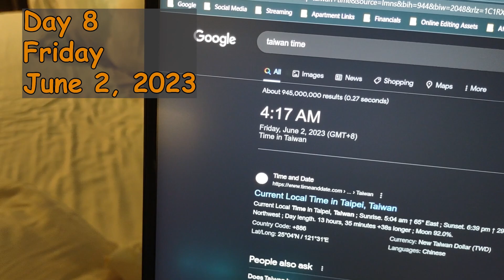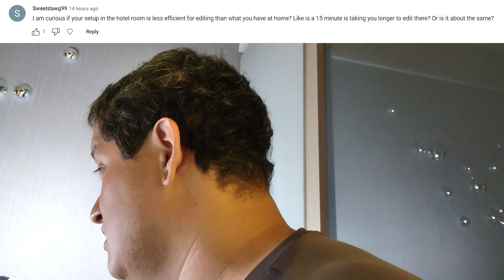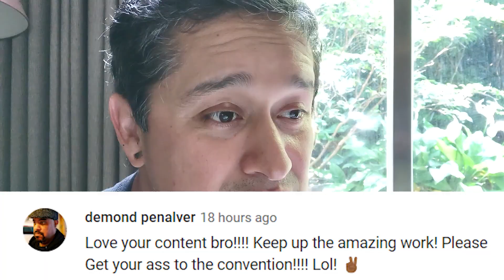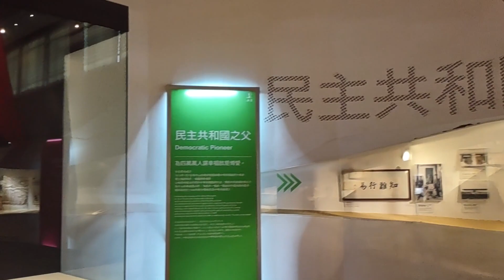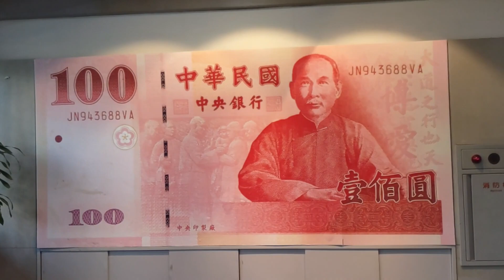Computex 2023 Editor Vlog Day 8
A random bullshit video by Joe the Editor! Open the Descriptions for more info!

My PC Build, Thanks Paul!